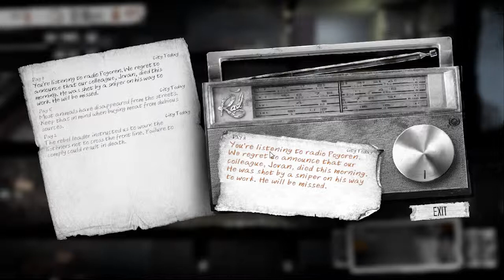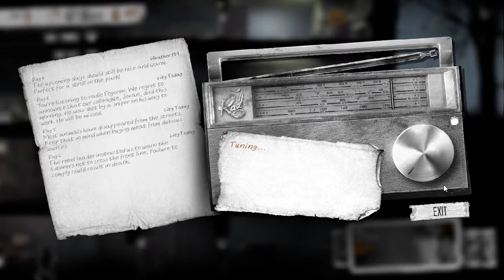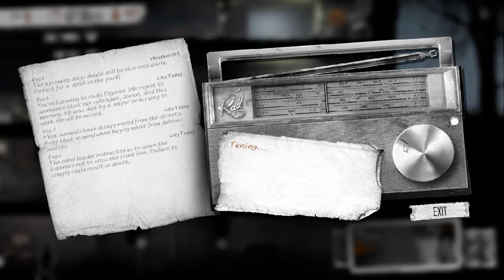TheFish Plays - This War of Mine - Part 4